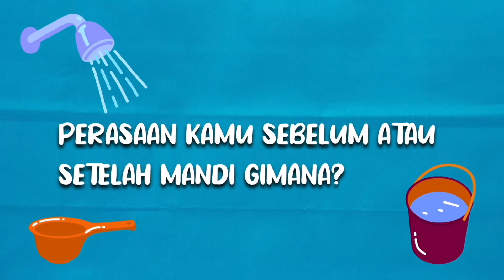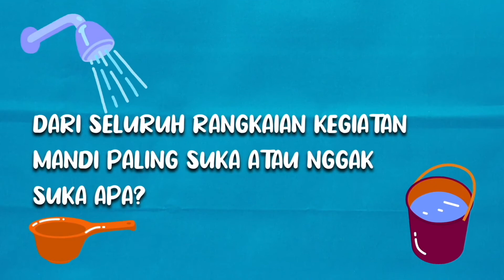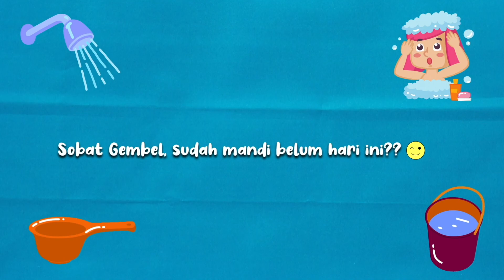Stop! Anda Bau!! | GEMINI Eps 3: MANDI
Sobat Gembel udah pada mandi belum nih?
Yuk dengerin pendapat orang - orang tentang mandi!

Thanks to:
Venta, Kun, Lita, Dion, Rejin, Silvie, Dyah, Elvira, Kezia

Reporter:
Laurentina Kinanti, Fidelia, Ghea Farah.

Design Layout:
Putri Buana, Venisa Tiarno.

-G-Channel-